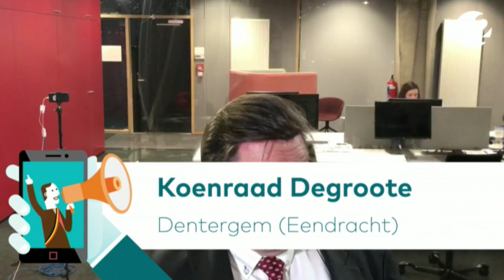Burgemeestersmarathon | Koenraad Degroote | Dentergem